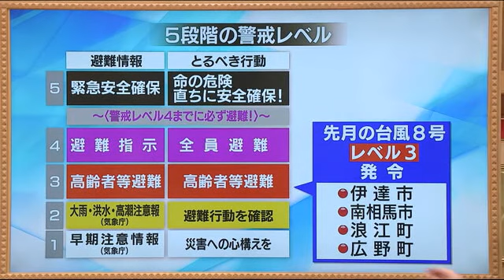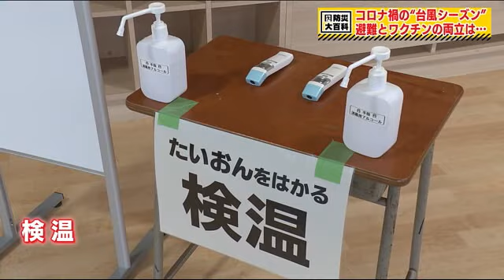【防災大百科】異例の台風８号の対応（８月４日放送）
‹宮城県への上陸は１９５１年の統計開始以来初めてという”異例”の台風８号›
幸いにも福島県内では目立った被害はなかったが、今シーズンから変更された「５段階の警戒レベル」が初めて出された。南相馬市・伊達市・浪江町・広野町の４市町で、「レベル３」の「高齢者等避難」が発令。このほか１８市町村が自主的な避難所を開設。最大で８２世帯１０６人が避難したが、このうち４割以上の３７世帯４５人は自主的な避難だった。福島県の担当者は「東日本台風の被害もあり、早めの避難所開設が浸透しつつあるのではないか」と話す。

東京大学大学院客員教授・防災マイスターの松尾一郎さんは、早めに避難しようとしても自治体が避難所を開設しないと避難できない。早めの避難というのは重要なのでぜひ根づかせてほしいと話す。早めの避難が徐々に浸透する中、新型コロナウイルスの影響で自治体が追われていたのは感染症対策に配慮した避難所の開設だけではない。これまで避難所として使用していた施設を、新型コロナウイルスワクチンの接種会場として使用しているケースもあり新たな対応が求められた。

また、台風８号は福島県を通過した後も「異例の雨」を降らせた。
東京大学大学院客員教授・防災マイスターの松尾一郎さんは、東日本台風のときも台風本体が抜けても回り込んだ雨雲で、遅れて雨をもたらすということもあった。これはいかなる場合も起こり得るということを考える。今後は遅れてくる大雨には注意すべきと話した。